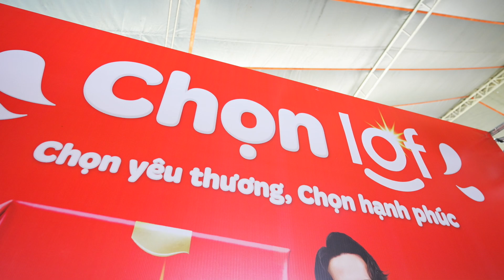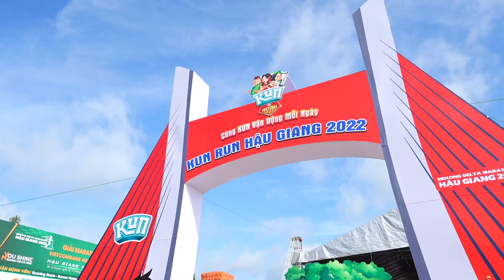KUN RUN HẬU GIANG | Team TONYTV quẩy hết mình cùng Bảo Ngọc, Đỗ Kim Phúc và Changmie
Dàn sao KUN "quậy" hết mình cùng KUN RUN Hậu Giang
Đừng quên cùng KUN vận động mỗi ngày nhé!